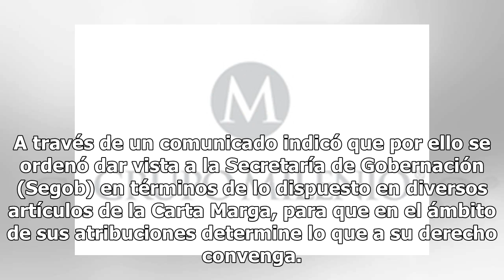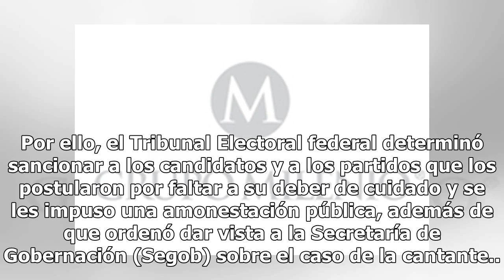Tribunal denuncia que Belinda violó ley electoral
México (Notimex).- El Tribunal Electoral federal determinó que aunque la cantante Belinda reside en México en la calidad de extranjera, participó directamente en un evento electoral, con lo que infringió la prohibición que establece la Constitución a los extranjeros de participar en actos políticos.